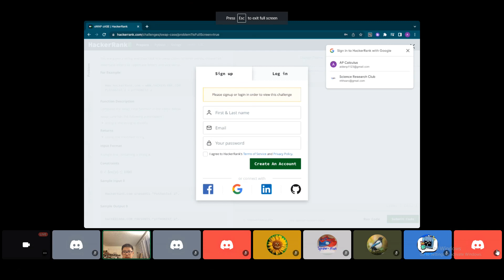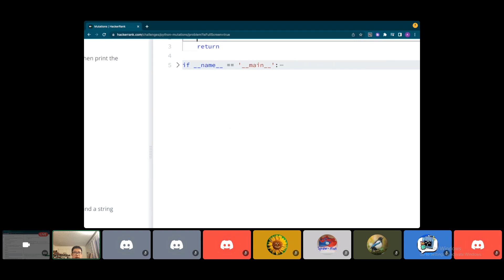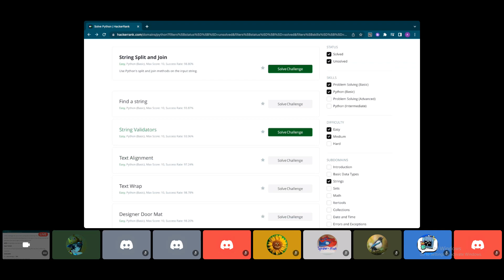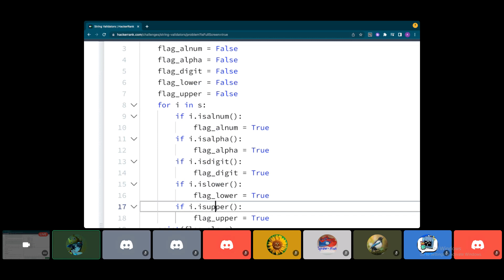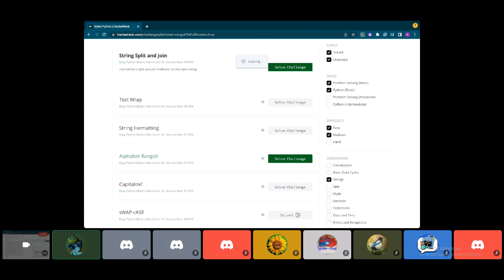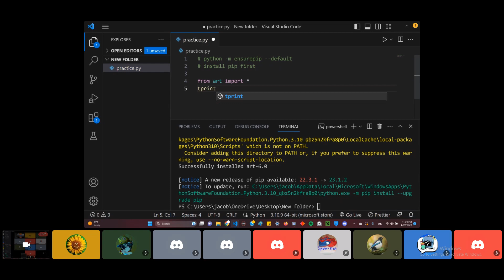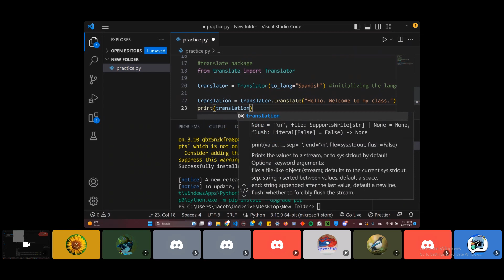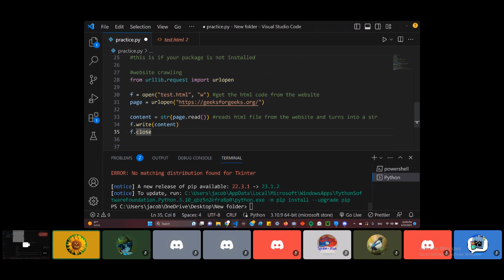[Future of Tanzania Season 3] Day 8 - 6/23/2023